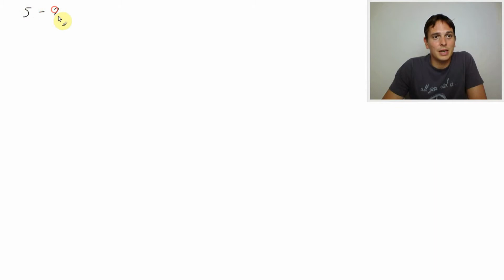A1 98 Weird Fact About Russian Language. Genitive After Numbers In Russian. Russian Lesson